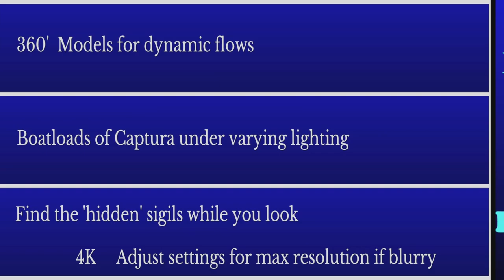Valkyr FashionFrame Warframe Summer 2023 Art-Fashion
Many faces of Valkyr.